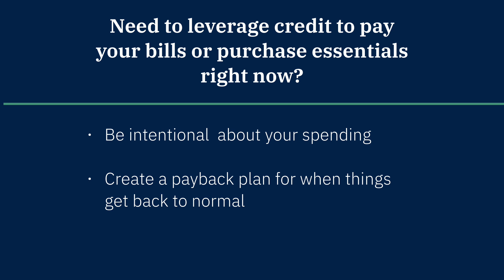What to do if You Can't Pay Your Bills Right Now (Do This Now)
What bills should you pay first? What if you can't pay your bills right now? What should you be focusing on first?

I'm sharing key tips on what to do if you are struggling to pay your bills right now.

It can be scary, but possible to survive trying economic times. Take the time to set up a realistic plan that will help you navigate the coming weeks.

Most of us feel some relief from stressful times when we have a plan in place. Build your plan and work to create a positive attitude towards money.

The inability to pay your bills in a global pandemic is not a personal failure. We will get through this.

❤ Get access to 30+ free courses, worksheets, savings challenges, and our favorite banking resources